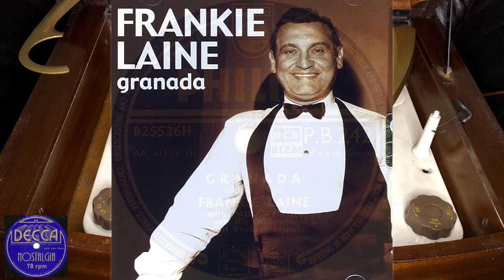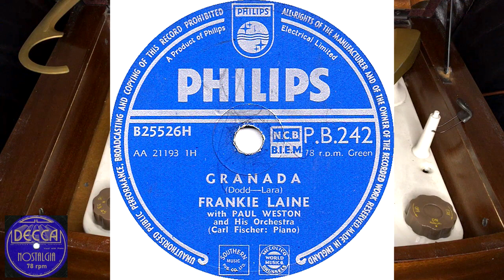Frankie Laine - Granada, 1954, Phillips P.B. 242 B25526H, Shellac, 10", 78 RPM